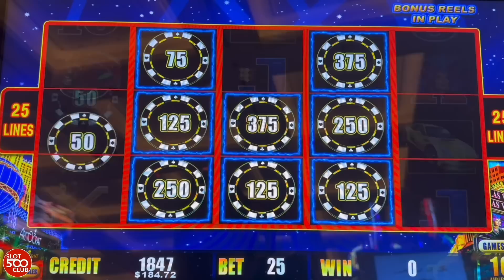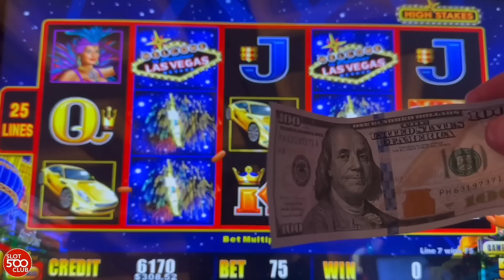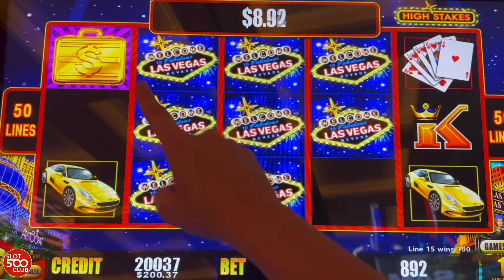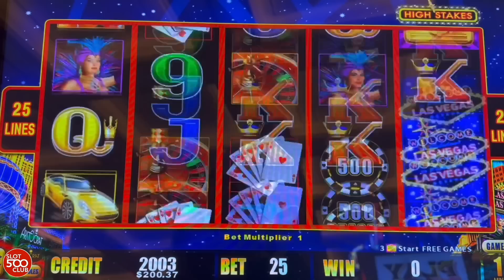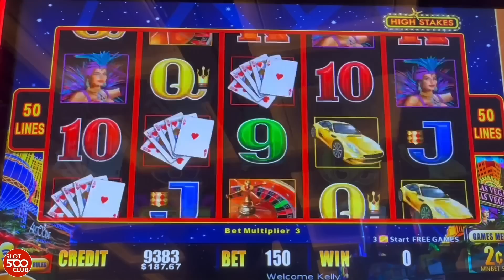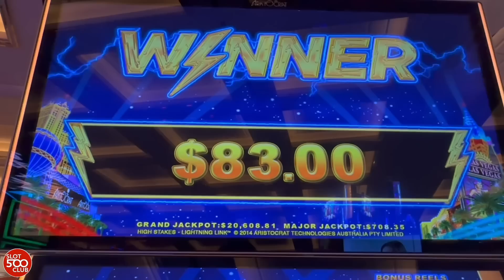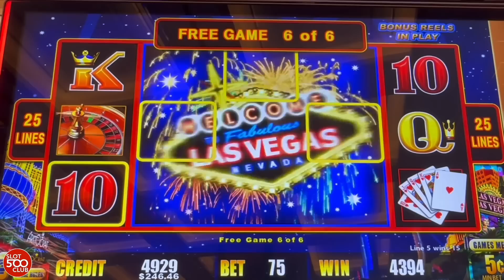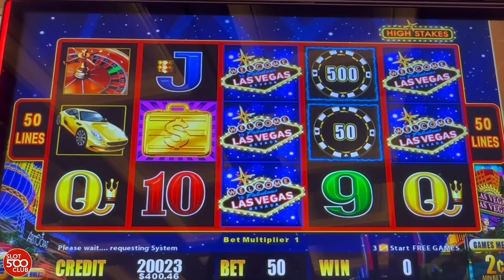Oh Yeah!! 😁 I Just Couldn't Stop on Lightning Link slot machine in Las Vegas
We are chasing those BIG WINS, MAJORS JACKPOTS, BONUSES, and JACKPOT HANDPAYS on High Stakes Lightning Link slot machine at resorts World Las Vegas! Our intention is to show REAL slot play - wins and losses. Sometimes we are lowroller and other times we bet high limit. You never know!